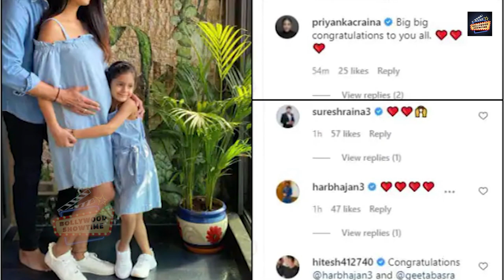Harbhajan Singh & Geeta Basra Set To Welcome Second Child In July | Geeta Basra Second Pregnancy